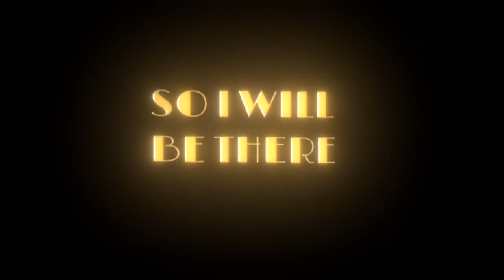Tyler Shaw - Love You Still | abcdefghi love you still || English song status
Anu_right
simple cash referral👇

8C7A85BD19

english song,
english status,
english songs,
status english,
ringtone song,
bgm song,
bgm status english,
english bgm,